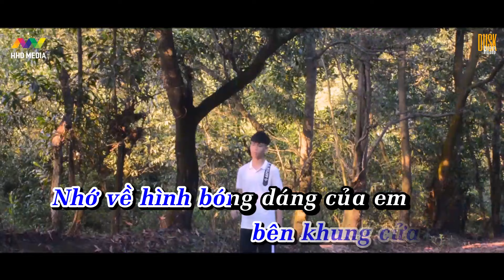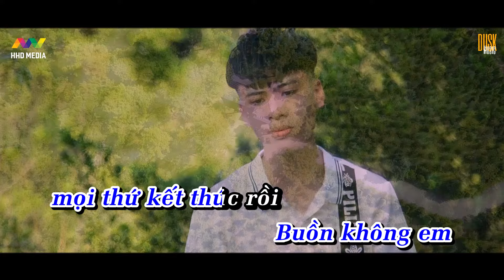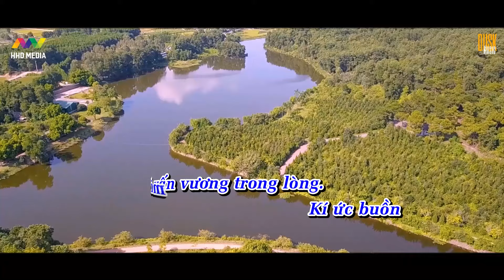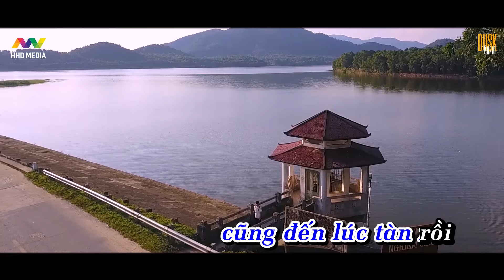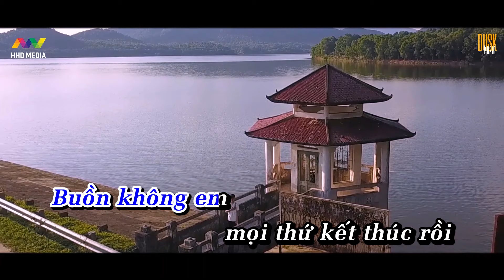♬ NHỚ VỀ EM - QUANG MINH [ KARAOKE BEAT GỐC ]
Project Manager: HHD Entertainment
Executive Producer: PHÙNG XUÂN HOÀNG

Song: Nhớ Về Em
Composer: Quang Minh
Singer: Quang Minh
Release: HOA HỒNG DẠI MUSIC ( Độc quyền )

Special Thanks To: YIN YANG, HHDTEAM

Lyrics:
Một chiều mưa rơi buồn lặng lẽ
Anh ngồi đây bên khung cửa sổ
Nhớ về hình bóng dáng của em
Nhớ về người con gái anh từngyêu

Từng hạt mưa ngày càng rơi thêm nhiều
Từng kí ức trong anh,luôn nhớ về em
Những kỉ niệm mà anh đã chôn giấu
Những yêu thương xin gửi trao đến em
Điệp Khúc:
Tình đẹp đến mấy cũng đến lúc tàn rồi
Chuyện buồn đau càng nhớ lại  càng thêm đau
Hết yêu thì đừng để nước mắt rơi
Buồn không em mọi thứ kết thúc rồi
Hết yêu rồi kỷ niệm hãy vùi sâu
Trong tim nhau ta không còn là gì
Hết yêu thì níu giữ để làm chi
Kí ức buồn mãi vấn vương trong lòng

Từng kí ức trong anh, luôn nhớ về em               Những kỉ niệm mà anh đã chôn giấu